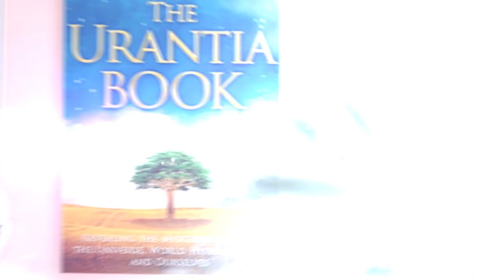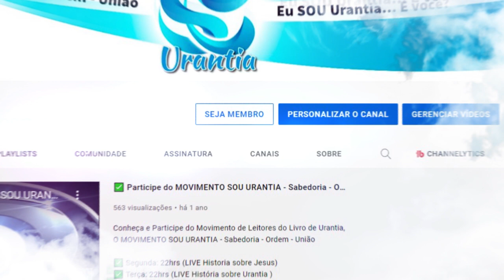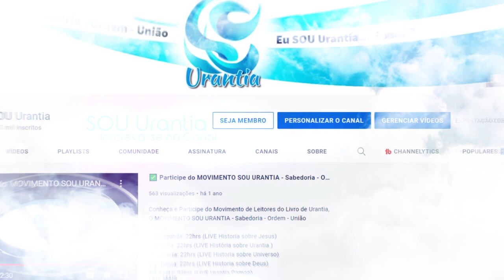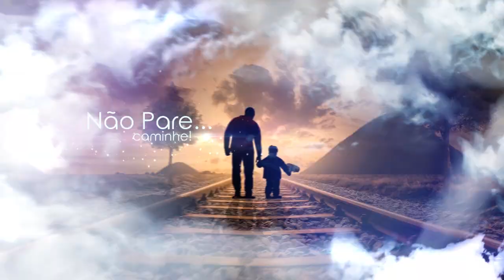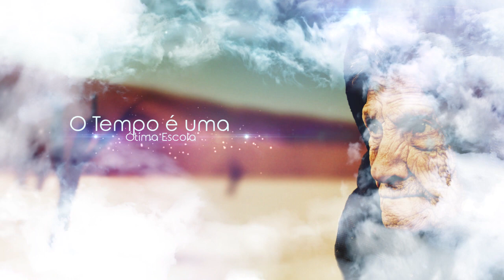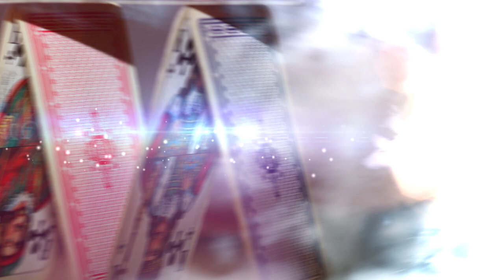✅ Os 28 MANDAMENTOS do CÉU | Livro de Urantia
A nossa vida continua após essa vida carnal, mas ao chegar no Céu, devemos aprender aquilo que não conseguimos aqui em Urantia, por isso irão nos ensinar os 28 Mandamentos do Céu, ao chegarmos naquilo que chamo o Primeiro Céu, o Mundo moroncial de número 01, conforme nos ensina o Livro de Urantia.

✅ Segunda: 17:30hrs (LIVE Historia sobre Jesus)
✅ Terça: 17:30hrs (LIVE História sobre Urantia )
✅ Quarta: 17:30hrs (LIVE Historia sobre Universo)
✅ Quinta: 17:30hrs (LIVE Historia sobre Deus)

Este trabalho utiliza citações da tradução do idioma português.